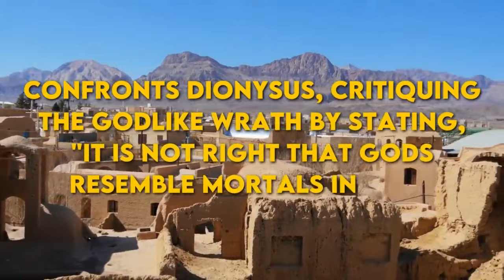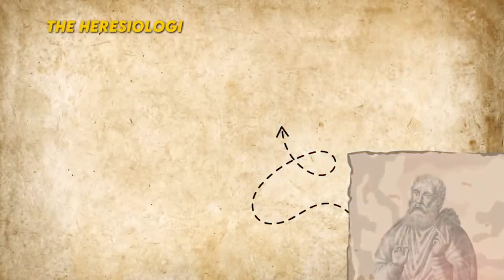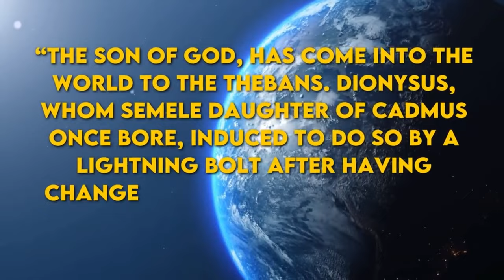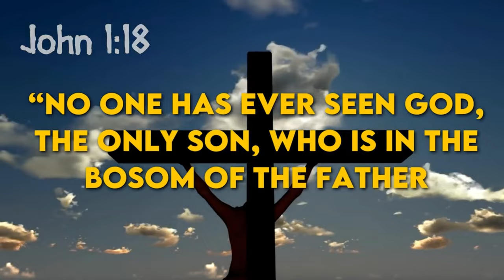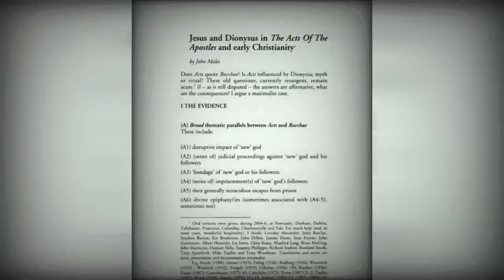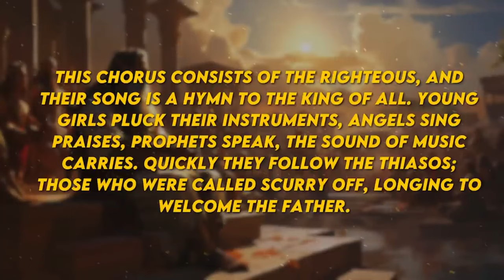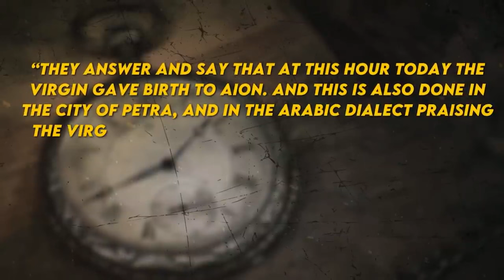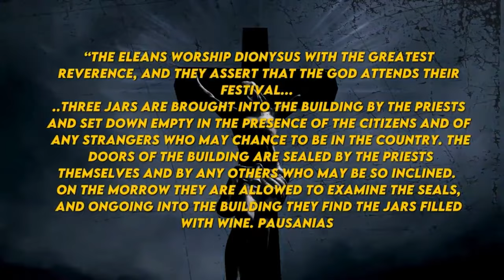John's Gospel Imitates Euripides Bacchae (Proof)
Jesus & Dionysus Links: Deeper Than You Think | DOCUMENTARY

Jesus and Dionysus (also called Bacchus, Zagreus, Sabazius & Liber) both are the Son of God. But not just any of the sons of God, these two are the only two that are chosen to be the heir of the Kingdom of Heaven itself. They are THE Son of God. I will show why Dionysus stands above all other sons of Zeus later in the video. But in short, in the Dionysaica, as well as older legends and fragments concerning Dionysus, Zeus, in the form of a dragon impregnated the Perpetual Virgin, or Kore, aka Persephone, and chose the child to wield the thunderbolt and become the Prince of Olympus, and the heir to Zeus’s throne, a status that no son of Zeus had ever been promised before. Like Jesus, who is the Heir of the Kingdom of Heaven, the Logos, who was one with God. In the same sense, Dionysus, called Sabazius by the Phrygians, was “In the Bosom of the Father Zeus”. (Clement)

Dionysus & Jesus both have a mortal human mother and are miraculously born. Unlike Jesus, Dionysus has 2 mothers, one divine, one mortal. But one of them, Persephone, had the epithet of Kore, which can mean Virgin or Young Maiden. Similar to Hebrew word עלמה   Almah, used in the famous “Virgin Birth Prophecy” by Isaiah, cited by Christians and used for Mary and Jesus. Persephone’s name was so sacred that it was not permitted to be spoken aloud by mortal lips, so the Virgin, or Kore, is who gave birth to the first Dionysus, called Zagreus. And the Dionysaica, reports that Dionysus, called Zagreus, was conceived during the time when “the Full Moon was seen in Virgo”. And two times the author Nonnus reports that Virgo was present during his conception.

There is also the Sabazius, who Diodorus calls the oldest Dionysus, who according to multiple inscriptions and passages from Diodorus and Cicero, is the Son of the Great Mother Cybele, who like Mary holds the title for Mother of God. I will argue that the Veneration & Worship of Mother Mary has some of its roots of influence in Phrygian Cybele. More on this to come later.

After Dionysus’ death and resurrection, he was born again by the other mortal mother, Semele, was reported to be a virgin according to commentary about the wedding between her and Zeus, but no virgin-birth in a miracle sense. The text clearly says she had intercourse with Zeus, and that Zeus loved her more than anyone before her and the love was real love. Regardless of the details, a mortal-virgin-miracle birth scene is present in both the Gospels and in the Dionysaica legends and fragments.

Jesus and Dionysus died in violent ways but were reported to have been bodily resurrected within a matter of days.

Jesus and Dionysus both want one thing, and one thing only from their followers. Devotion. At the end of the Bacchae, Dionysus tells Agave, that the wages of sin is death, and she is told that it is too late to repent, for she did not believe in him before the hour was too late. This is the very attitude that Jesus has for people who do not believe in him and will be cast into hell when it is too late for repenting.

By about 150 years after Jesus lived, people started to really notice these similarities, and they talked about them a lot. Early 2nd century Christian Preachers compared Jesus with Bacchus, and later Nonnus, a Pagan Poet who wrote the famous Dionysaica, the most extensive mythology of Dionysus, in the form of Homeric Prose,  was reported by Church tradition to have converted to Christ, and wrote extensively on the Gospel of John, comparing the life of the Johannine Jesus to the life of Dionysus.

 So, when Greek people who believed in many gods heard about Jesus turning water into wine, they would have thought it was very much like what Dionysus could do. Later in the Gospel of John, Jesus says, "I am the true vine," another phrase that would readers of John’s Gospel would hear and think of Dionysus, the Vine God, but could arguably be interpreted as Jesus' supplanting of Dionysus, as the TRUE Vine God. By this, Jesus was like a new version of Dionysus but even more important.